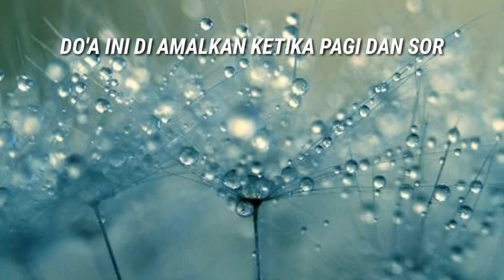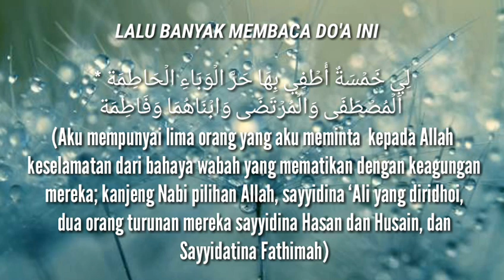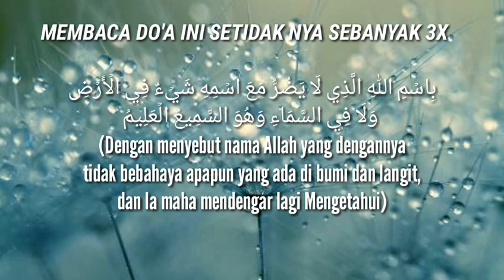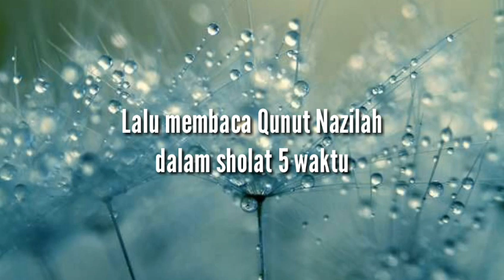DO'A AGAR DI HINDARKAN DARI BAHAYA DAN PENYAKIT || By : Rsmayt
Semoga beemanfaat sahabat, ini do'a pemberian Guru saya semoga kita semua di lindungi dari penyakit yang sedang mewabah saat ini.